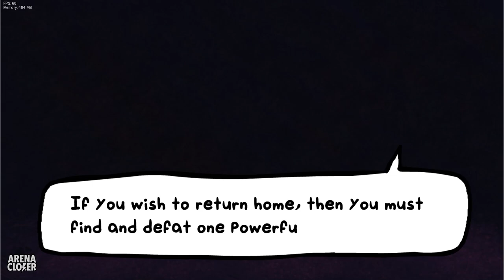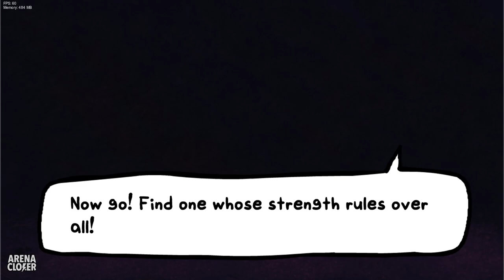Friday Night Funkin' VS Ghost Town Incident FULL WEEK (TouHou/Anime) (FNF Mod)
Good day, mates! Have you ever wondered if the afterlife exists? Well, we can't answer that question, however, today we are going to see the boyfriend's afterlife in the Ghost Town Incident Full Week mod. The creator - Codexes

One more anime-like mod on our channel! The Ghost Town Incident Mod is about the afterlife of Hakugyokurou where the Boyfriend meets the swordswoman and the mistress. You can see interesting dialogues and banger songs. It is only a demo, but it already has 4 songs to enjoy. Let's see how it goes for him!

Game Note: After Boyfriend seemingly passes on into the afterlife, he is told by a mysterious entity to travel to a place called Hakyugyokurou. There, Boyfriend must challenge the mistress that rests, guarded by a swordswoman. Will he be able to make it out alive? Or will he remain a lonely lost soul that not even the Yama can save?

From Aqwa, the director:
I present to you: Friday Night Funkin' ~ Ghost Town Incident! ... demo. The team and I put a lot of effort and work into this so I hope you enjoy it while we work to make the full release!

- Includes 4 songs!
- Includes a story (for the demo at least!)
- Includes 2 mechanics (hit the sword notes to dodge them, and dodge the butterfly notes in general!)

Timeline of Friday Night Funkin' VS Ghost Town Incident
00:00 Intro by Arena Closer Team
00:13 Mod Intro
00:25 Title Screen
00:33 Menu
00:38 Week 1 and Tracks
00:44 Dialogue 1
01:45 Till When Song
05:12 Dialogue 2
05:46 Ultimate Truth Song
07:30 Dialogue 3
08:33 Ghost Lead Song
11:17 Dialogue 4
11:45 Border of Life Song
14:08 Outro

Mod Creators for VS Ghost Town Incident Full Week below
The creator - Codexes:

Friday Night Funkin' is a fun music rhythm game. This free game tests your musical knowledge and reflexes by competing in freestyle music battles. Boyfriend is the main character in-game who has to defeat any character in singing and rapping content to be able to date his love - Girlfriend.

The gameplay was recorded by Arena Closer Team. Thus, let us present to you our workflow to show the diligent effort of our teammates. So you, our lovely viewer, will see clearly how we try to make you smile!

The Arena Closer Team team consists of several people who have their own tasks to do step by step. It all starts with the manager, who creates ideas and maintains a friendly-happy atmosphere. We also have content managers, who find those mods relevant to the topics. Then all of the mods are passed to the person who plays and records them. While mods are being recorded our copywriter writes the script for the announcer. Further, the video editor receives recorded clips and the voice-over and prepares the video in professional programs using various tools to make the content more original. In the end, the designer creates the thumbnail and the video goes to the publication.